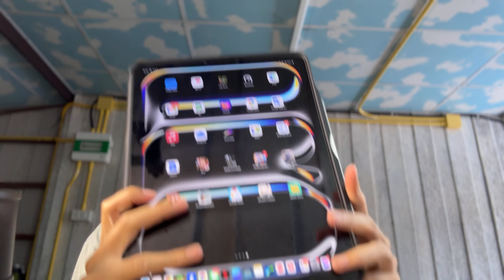iPad Pro ใหม่ M4 2024 บางลด แรงขึ้น แต่ลดตัดบางอย่างออก ซื้อดีไหม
มาแล้วตัวใหม่ 11-inch iPad Air 6Wi-Fi ลด ฿22,900 สเปคแรง ใช้ยาว ๆ คุ้ม

แนะนำอุปกรณ์ ipad ที่ผมไช้มาโคตรดี